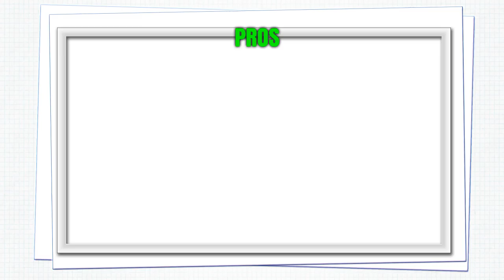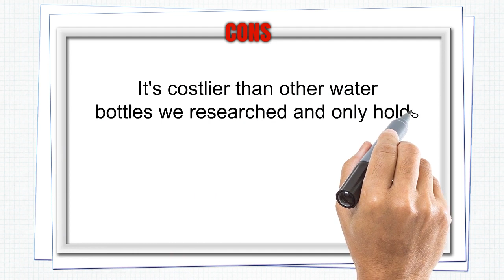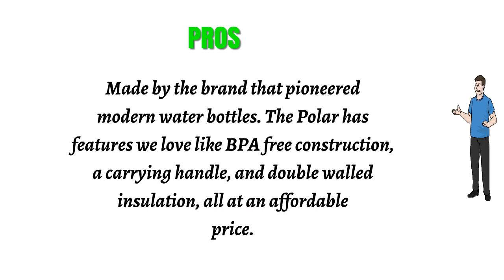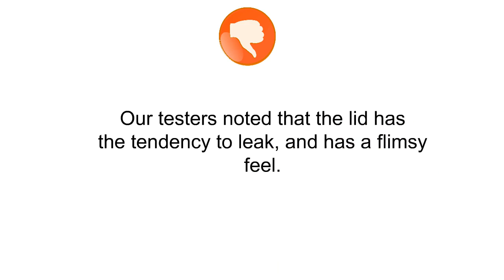Buy Water Bottles - Top Best Water Bottles Reviews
3. Simple Modern Stainless Steel Vacuum Insulated Double-Walled Wave Bottle, 17oz - Midnight Black
2. Polar Bottle Insulated Water Bottle - 24oz
1. Thermos Nissan Intak Hydration Water Bottle with Meter, Blue